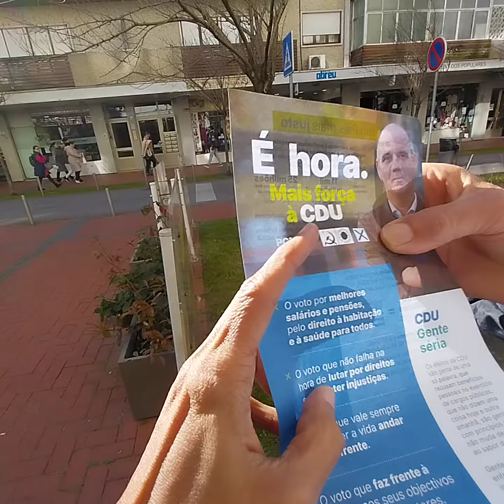Political Rally Portugal